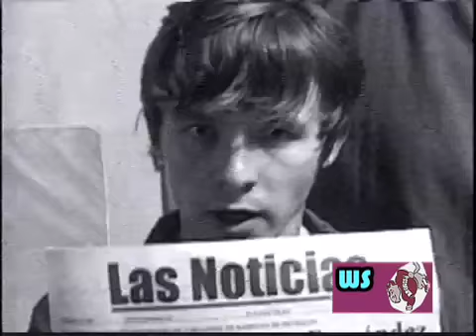What's Shakin: Episode 2